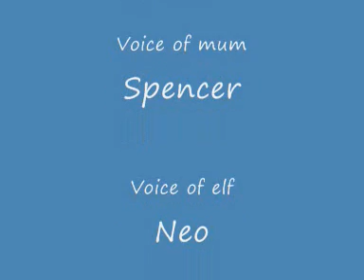Neo and Spencers CHRISTMAS ANIMATION - BFI AFTER SCHOOL CLUB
A Christmas stop motion animation - completed entirely from start to finish by Neo and Spencer!